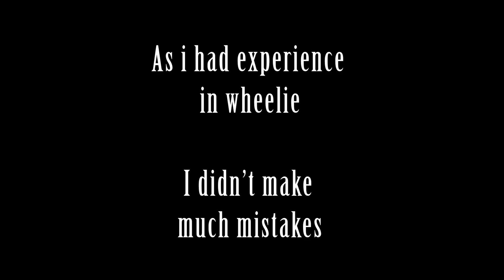Bloopers & The New Intro! 😎 | Skating & Wheelie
This is the video of bloopers while learning Skates and Wheelie along with the channel's new intro.

The rest of the details are shared in the video. Ping me on my Insta handle for further doubts.

Link to my other profiles (Podcast, Articles, Instagram, & more)

If you are still here, I love you!

Thanks. KIT